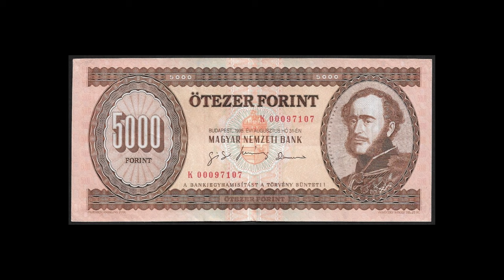230913 1 Perc Retró Rendőrségi hírek